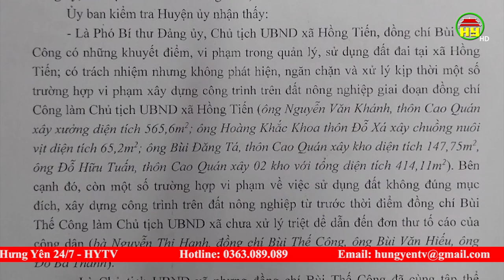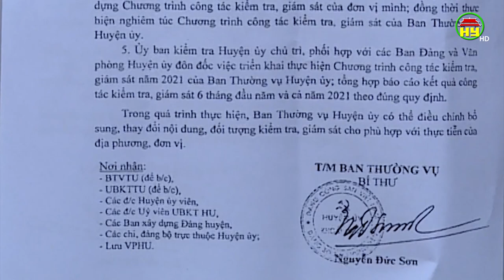Huyện Khoái Châu tăng cường quản lý đất đai, xử lý nghiêm các cán bộ để xảy ra vi phạm